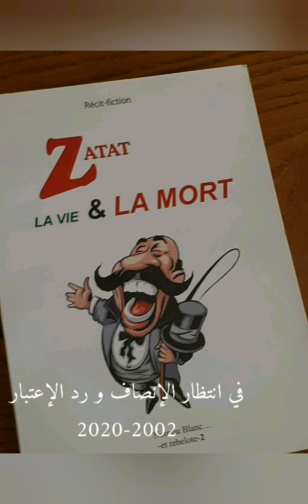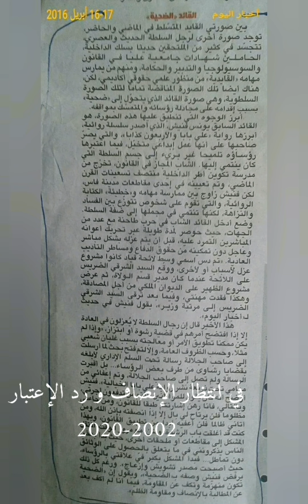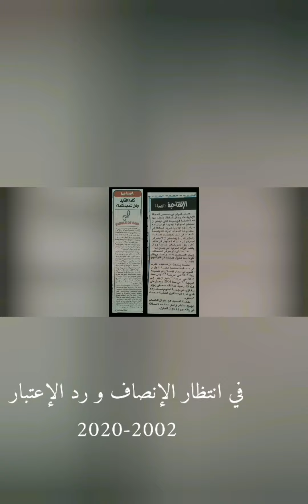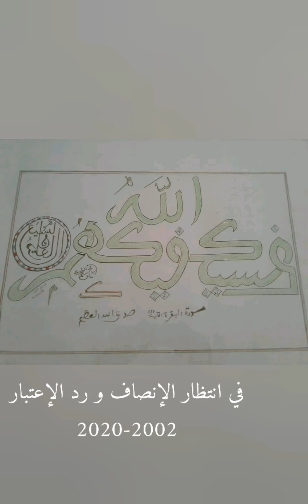يونس فنيش. حياة نضال و كفاح من أجل مستقبل أفضل.......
حياة نضال و كفاح من أجل مستقبل أفضل و في انتظار الإنصاف و رد الإعتبار
يونس فنيش